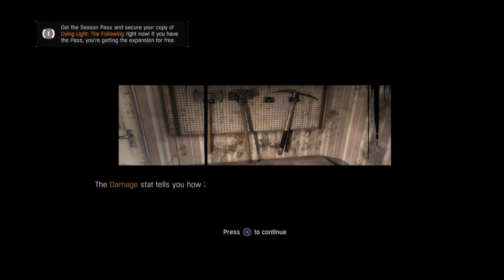Dying Light (PS4) - Part 4 Walkthrough